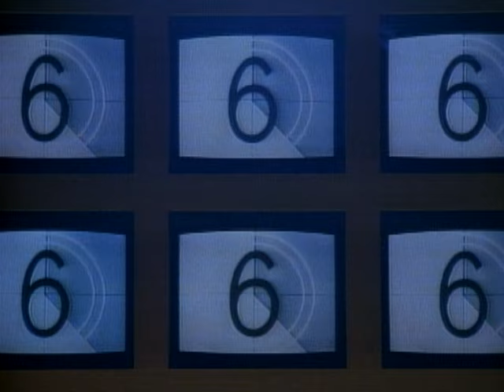Nona Hendryx - I Sweat (Going Through The Motions)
Music video by Nona Hendryx performing I Sweat (Going Through The Motions). (C) 1984 RCA Records, a division of Sony Music Entertainment